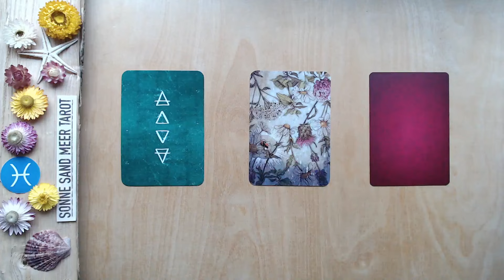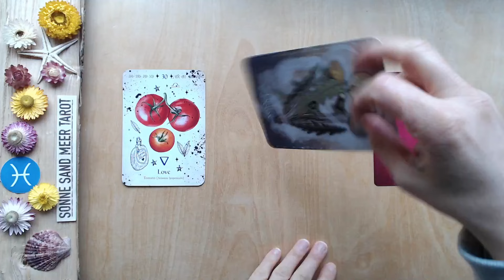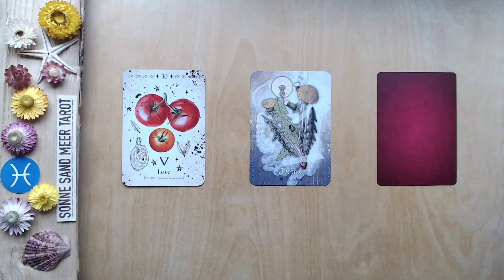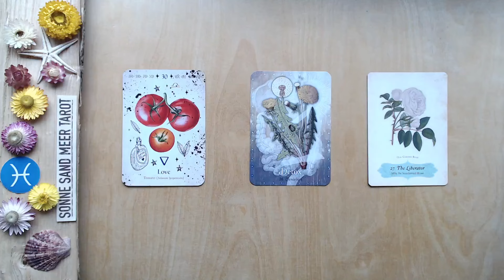FISCHE ♓️ - 3 FRÜHLINGS-HIGHLIGHTS 🌷🌷🌷 Orakel Kartenlegen Frühlingsorakel Frühlingsbotschaft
FISCHE ♓️ - 3 FRÜHLINGS-HIGHLIGHTS 🌷🌷🌷 für den Frühling 2024.

Dieses Frühlingsorakel für die FISCHE ist für ca. 3 Monate gültig. Manchmal reichen die Energien, die in meinen Kartenlegungen visualisiert werden, aber auch über den Zeitraum von 3 Monaten hinaus - und manchmal bauen die Kartenlegungen auch über einen längeren Zeitraum aufeinander auf. Wenn du also mit einer  Frühlingsorakel-Legung in Resonanz gehst, empfehle ich dir auch in die vorangehenden Tarotvideos für dein Sternzeichen reinzuschauen, da diese wahrscheinlich ergänzende Botschaften enthalten. Des weiteren kannst du dir die Tarot - Kartenlegungen für dein Mondzeichen oder den Aszendenten anschauen.

Alle Tarot- und Orakelkartenlegungen dienen ausschließlich zur Unterhaltung. Du bist selbst für deine Entscheidungen und dein Leben verantwortlich. Sonne Sand Meer Tarot gibt keine medizinischen, rechtlichen oder finanziellen Ratschläge und übernimmt keine Verantwortung für persönliche Interpretationen der Kartenlegungen. Alle Legungen sind allgemeingültig und geben keine persönlichen Ratschläge. Hinweis: Als Amazon Partner verdiene ich an qualifizierten Käufen.

FISCHE ♓️  HIGLIGHTS FRÜHLING 2024 ♓️